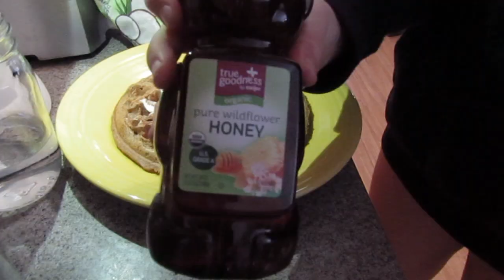BEING A GROWN UP! (vlog 3)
Heres a description of... what just happened...

My day didn't go exactly as planned BUT I had delicious waffles, did my taxes, got some coffee, did homework, WENT THRIFT SHOPPING, and wore a very interesting bubble face mask.

AND... Some cool details to help you keep up with my life and stuff :)

♡Social Media♡

♡Music Used♡
Tritonal Ft. Laurell - Good Thing (Skyvo Remix)
imovie JAMZ
♡Any additional info or credit required♡